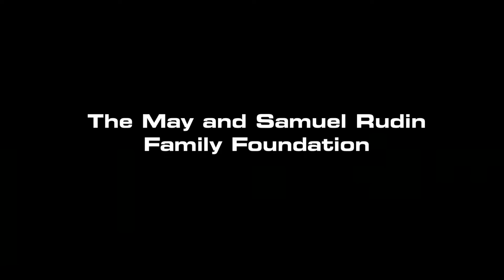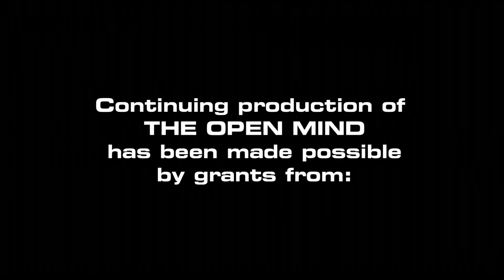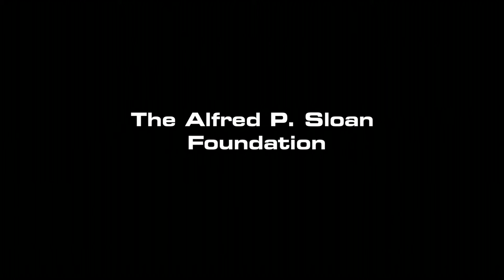The Open Mind: Too Big to Jail, Part 2 of 2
Financial Columnist for The New York Times and co-anchor of CNBC's Squawk Box, Andrew Ross Sorkin continues the discussion of his recent Dealbook column asking whether we really want to indict corporations, and would doing so be effective? Taped 05/02/2013

(Taped 5-2-13)